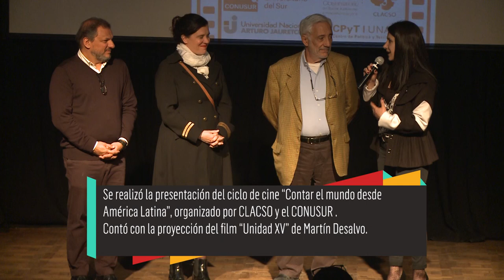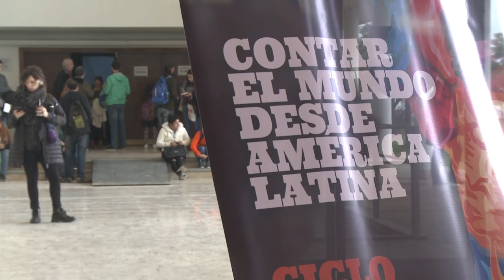Ciclo de cine "Contar el mundo desde América Latina"